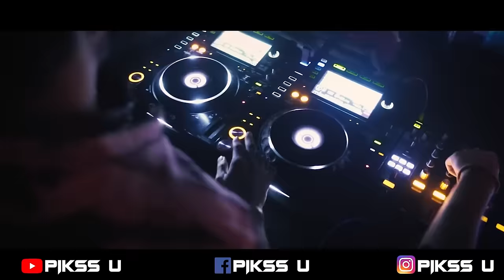Bristy Pore Tapur Tupur - Dj l Trance MIx l Pikss U l Tik Tok 2022 l Dj Bangla Dance l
Bristy Pore Tapur Tupur - Dj l Trance MIx l Pikss U l Tik Tok 2022 l Dj Bangla Dance

Remix Credit :
► Remix By : Pikss U
► VDJ : Pikss U

Original:
SONG : Bristy Pore Tapur Tupur
ARTIST : Selim Chowdhury
ALBUM : Bristy Pore Tapur Tupur

Lyrics:
বৃষ্টি পড়ে টাপুর টুপুর, পায়ে দিয়ে সোনার নূপুর
আঁকা বাঁকা মেঠো পথে কোন রূপসী হেঁটে যায়?
আলতা রাঙা গায়ের বরন, দীঘল কালো চুল
লাজুক লাজুক মুখ যেনো ফোঁটা পদ্মফুল
বুকের মাঝে ভালোবাসার ভরা নদী উছলায়
ডাগর ডাগর চোখ যেনো তার ভালোবাসার ঘর
এক পলকে আমার বুকে তুলে প্রেমের ঝড়
একটু সুখের ছোঁয়া পেতে মনটা তারে ডেকে যায়
Socials:
      📣 ANTI-PIRACY WARNING 📣

This content is Copyright to “ Pikss U”. Legal action will be taken against those who violate the copyright of the following material presented! So be careful before anything.